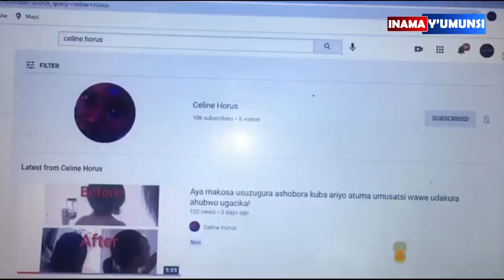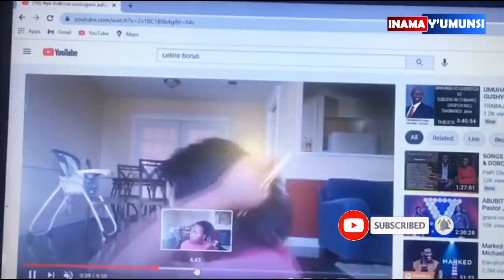Inama y'umunsi:Ndashaka kubwira umuntu wese uri mu rukundo nutitonda dore ibyenda kukubaho vuba ka,,